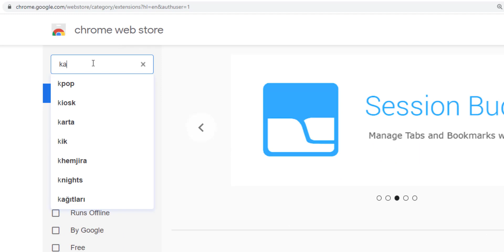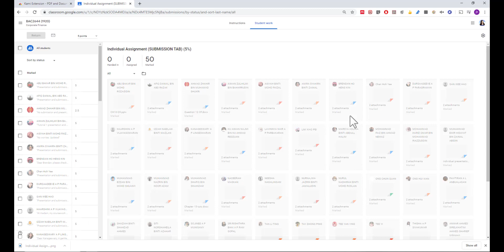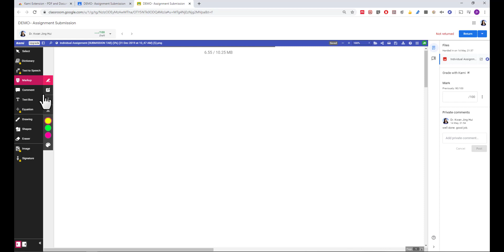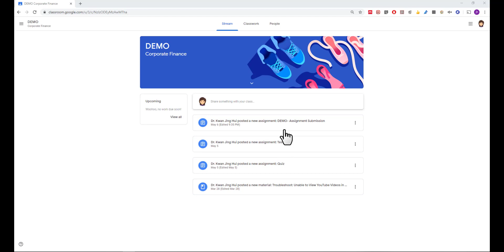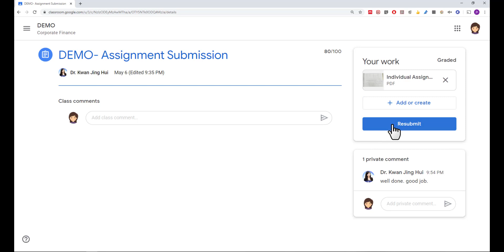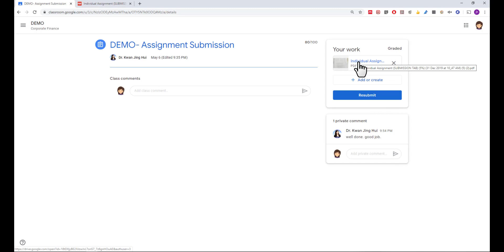Google Classroom Tips: Grading assignments with KAMI extension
0:00 Introduction
0:31 Download & install KAMI extension
1:00 Instructor's View in Google Classroom
2:49 How to use KAMI in Google Classroom?
5:38 Students' View (viewing the graded work in Google Classroom)

About the Video:
- How to include handwritten remarks for marking or grading of your students' assignment?
- Using digital pen or touch screen devices in grading assignments.

Special thanks to Dr. Chong CY for sharing some great tips on using this extension as well